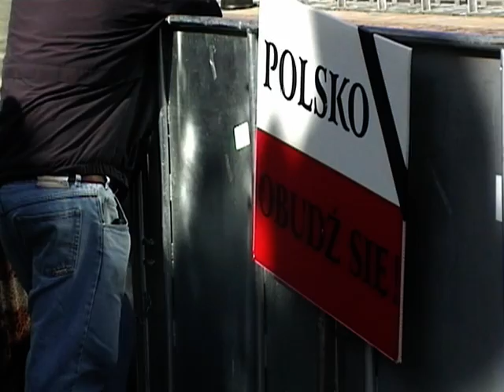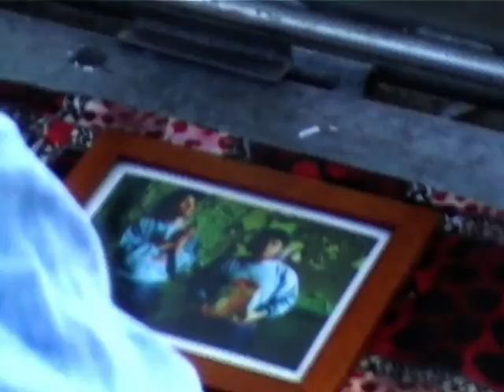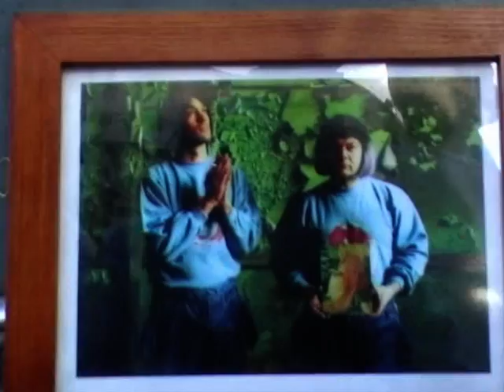Modlitwa z Piastem Kołodiejem (Ruch Smoleński) / Prayer with Piast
Modlitwa z Piastem Kołodziejem przed krzyżem Smoleńskim. Prayer with Piast Kolodziej by the Smoleńsk cross.